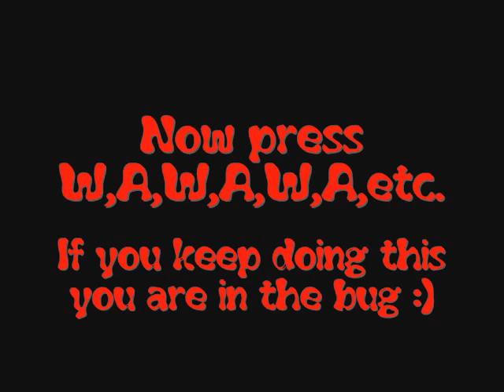WarRock New Marien Bug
Hey guys, we found a new bug in Marien. Its a nice bug you can:

Plant a bomb Underground.
Defuse a bomb Underground.

And more... So please Enjoy it!